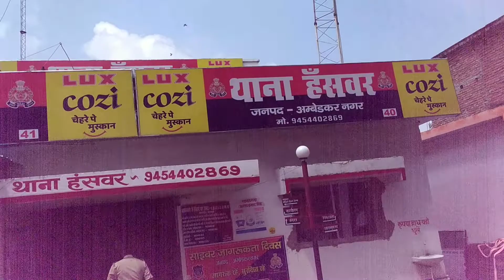थाना हंसवर के मोहल्ला भरौटिया में विवाहिता ने फांसी लगाई